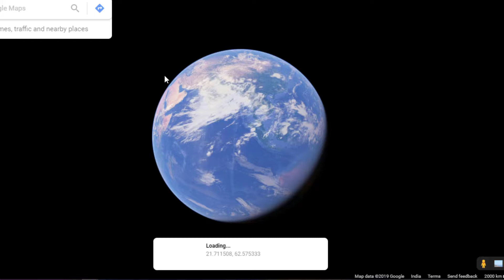Chandrayaan 2 | What is Vikram doing on the moon | ISRO Chandrayaan 2 launch !! Bangla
To assist you "tech support pro,, i came to a new phase.
we've talked about Chandrayaan 2 in everything in this video. in this video i have discussed in detail that What is Vikram doing on the moon.
Chandrayaan-2 is India's second lunar the fast lunar is Chandrayaan-1.

Queries Solved:-
1) Chandrayaan 2 Bangla
2) What is Vikram doing on the moon
3) ISRO Chandrayaan 2 launch Bangla?
4) chandrayaan 2 live bangla?
5) ISRO LIVE : Chandrayaan-2,
6) ISRO Chandrayaan 2 Launch
7) Chandrayaan-2 Launch LIVE Bangla.
8) Chandrayaan 2 Launch Live Updates?

my account link:-